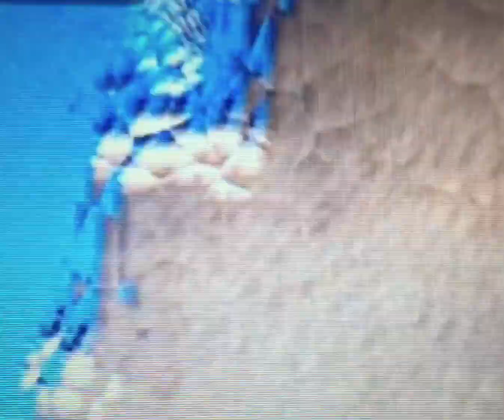New Cyborg Mario Bros. Wii Zone 2-4 All Star Coins Gameplay by いかめし